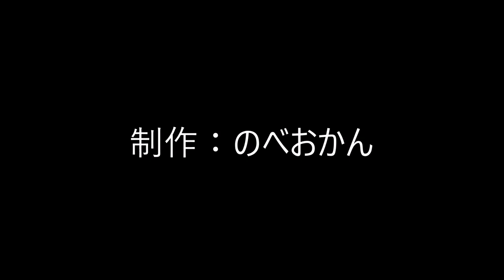炭焼ハンバーグの店善（延岡市出北/洋食・西洋料理）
炭焼ハンバーグの店善

住所/ 〒882-0856 宮崎県延岡市出北5丁目1-8（旧：平家の郷延岡店）
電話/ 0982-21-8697